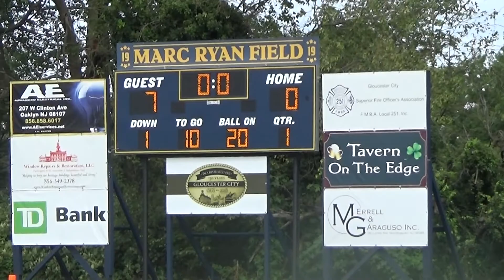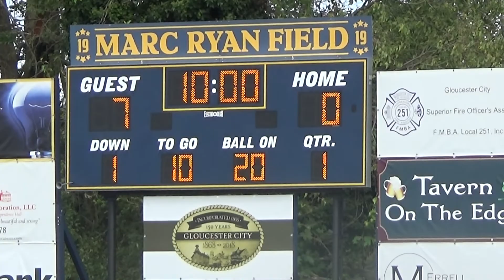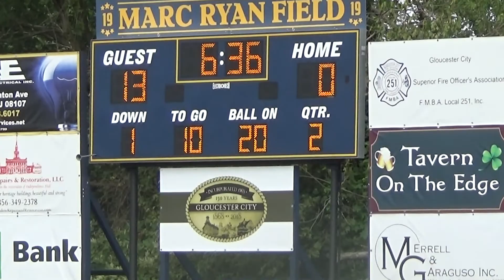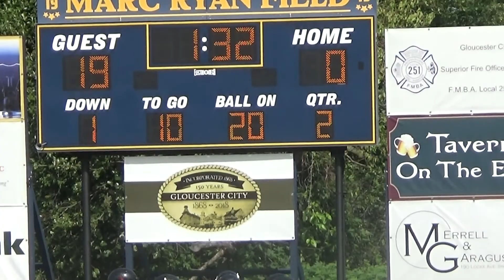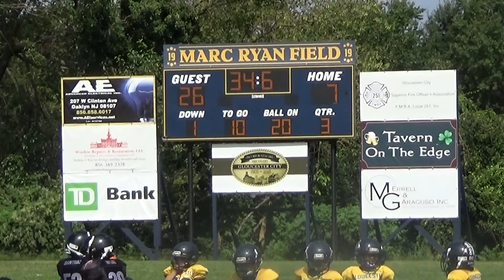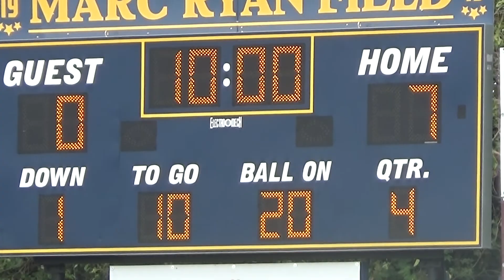9 22 18